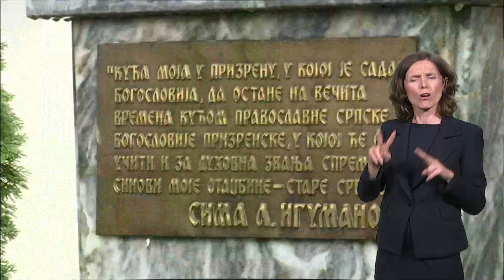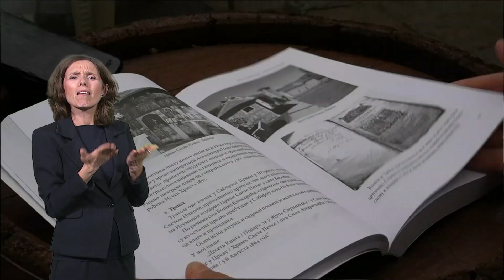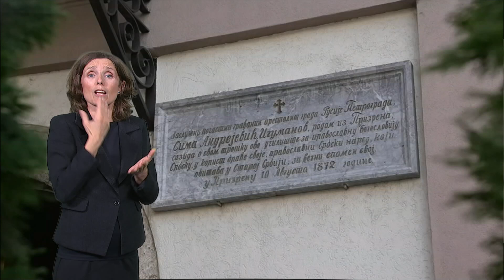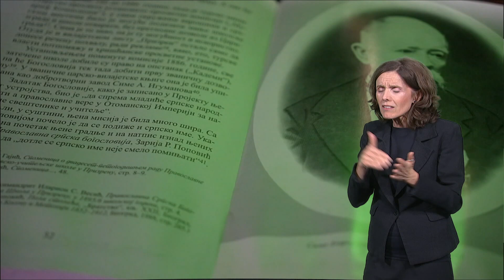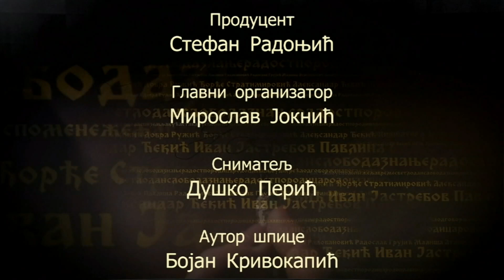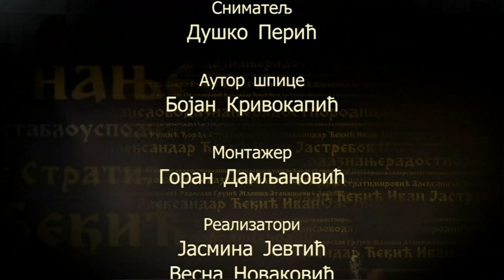Pristupačan program: Rodoslavci – Čika Simina kuća (SZJ)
Rođen je u bogatoj prizrenskoj porodici, baš u godini Prvog srpskog ustanka, čije je posledice ubrzo osetila čitava porodica. Otac stradao zbog podrške ustanicima, majka, nedugo potom umrla, a on odrastao u manastiru, kod brata, igumana Aksentija. Postaće bogati trgovac, razviti velike poslove od Carigrada, do Kijeva, Odese i Beograda. Njegovi Prizrenci su ga po bratu prozvali – Igumanov. Kada su ga tako tražili u Odesi, kao Simu Igumanovog, svom prezimenu, Andrejević, dodao je – Igumanov. Pod tim imenom ostao je upamćen veliki dobrotvor, osetljiv na tuđu muku, zadužbinar, koji je svom rodu ostavio sve što je stekao, a pre svega Srpsku pravoslavnu bogosloviju u Prizrenu – osnovanu 1871. godine. Upravo je to bio najvažniji događaj u prosvetnoj, kulturnoj, i nacionalnoj istoriji porobljene stare Srbije.

Urednica serijala: Jelena Božović

Snimatelj: Duško Perić

Montaža: Goran Damljanović